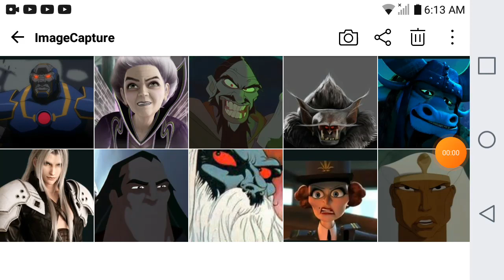Defeats of My Favorite Animated Non Disney Villains Part 10